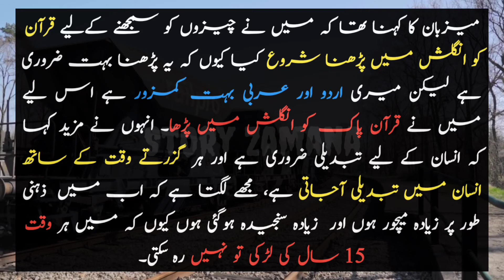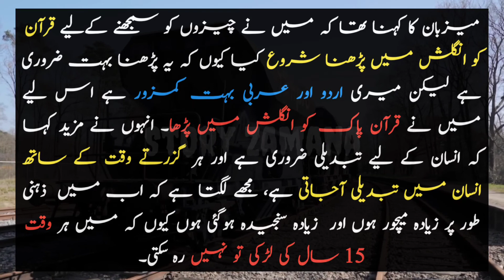Mathira ki zindagi ka yaa pehlu |Mathira Mohammad | Social media trending clip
About this video:
During a recent podcast with YouTuber Mooroo, host Mathira said that she recites Salatul-Hajjat and also tried her best to offer prayers at least 2 to 3 times a day.